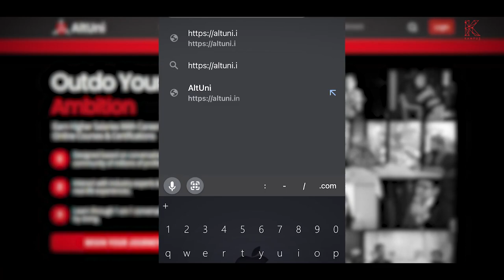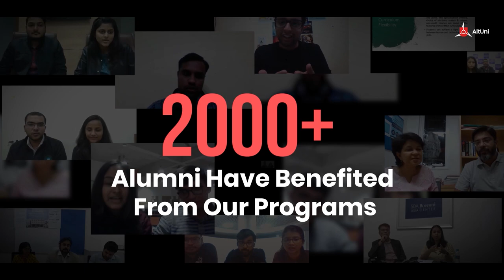Don't Waste Time On Campus Watching TV Shows. Go Out And Make Friends, Ft. Ronaan Roy, Mahindra, IIM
Ronan Roy's story starts with a bunch of academic failures. He flunked multiple times in school and when he wrote his 10th board exams, Ronan suffered another setback.

Just after his 10th exams, Ronan's family moved to Kolkata. The city of culture demanded Ronan redo his 10th to move forward with his life. These academic failures prepared Ronan for setbacks early in life. Today, Deputy General Manager at Mahindra Group, Ronan's story is inspiring for many of us.

In Kolkata, Ronan next went on to study films in his bachelor degree along with math honours because he was passionate about films. Thinking that Maths would be less rote work, Ronan realised that he was mistaken about math and it involves a lot of rote learning!

Continuing his career, Ronan wrote the CAT to get into MICA and study advertising. But having scored well in CAT, he instead decided to get into IIM Indore. Here at IIM Indore, Ronan shares how he spent a lot of his time holed up in his rooms and watching films.

But here finally, Ronan experienced a variety of lectures that he was not auditing and learnt about various subjects. He gained a depth of knowledge and was placed in Mahindra.

At Mahindra initially, Ronan started with selling tractors to rural regions. He shares how he experienced another India in these places. Talking about the impact his work had on people's lives, Ronan shares how he managed to help a farmer use a tractor instead of an ox cart to farm his land, thus increasing his life span.

On the flip side, Ronan also noticed the poverty, unemployment and other cons that are a part of our economy. He shares how this makes him a more grounded person and helps him see things in perspective.

Filled with insights on how to make the best of b-school life, how to approach work and life, and more, this talk with Ronan will help you figure out how you need to progress next. A must watch. Here's a few highlights:
Have a breadth of exposure rather than a very narrow set of exposure if you can.

At B-School, you can ask friends and peers to help you recognize and overcome your weaknesses, instead of doing it all yourself.
In the long run, the most valuable thing that’s going to come out of the MBA degree is your friends.

As you grow in your career, you must learn to relinquish control and learn to trust people to do their jobs.